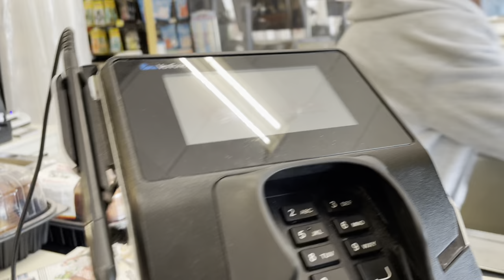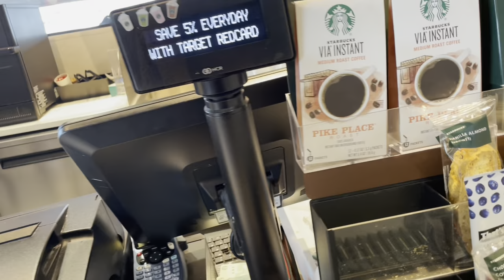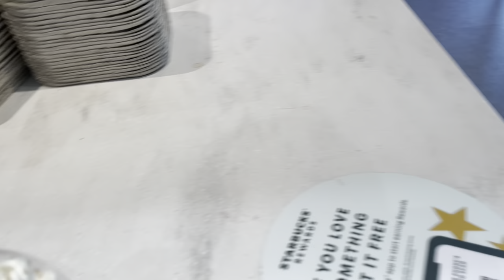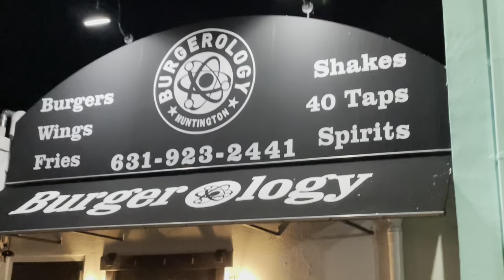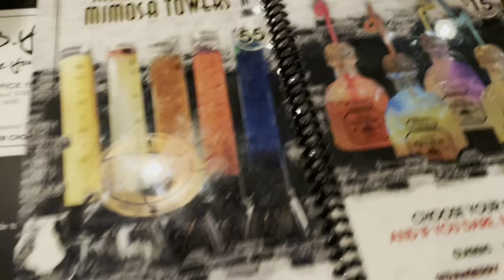VLOG:ERRANDS|HARLEM WIZARDS|BURGEROLOGY|IL BASTARDO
SPEND THE WEEK WITH ME , ERRANDS , MY SIS BIRTHDAY BRUNCH & MORE!